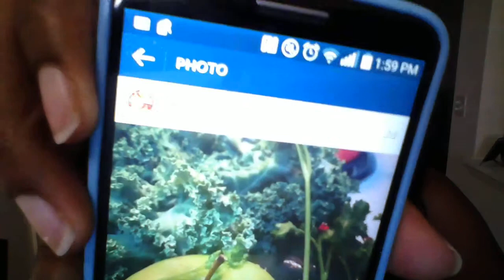My Juicing "Why"?